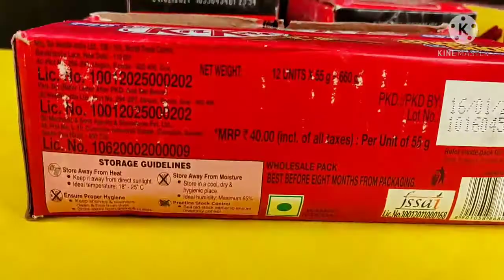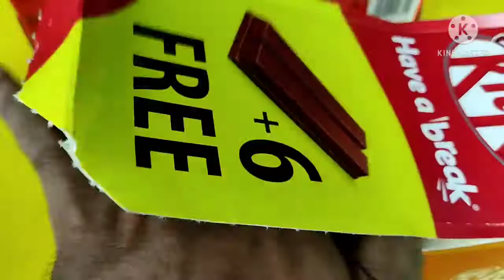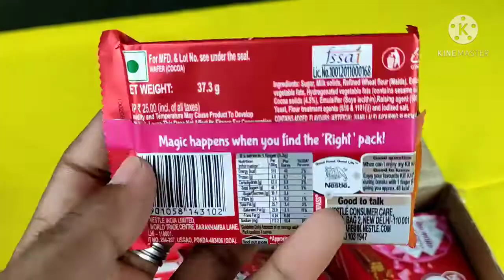যারা আমাদের কাছে বক্স ধরে চকলেট নিতে চান তাদের জন্য আজকের প্যাকেজটি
Hello ( হ্যালো) 🙋‍♂️
যারা আমাদের কাছে বক্স ধরে চকলেট নিতে চান
তাদের জন্য আজকের প্যাকেজটি 🥳🥳
আমাদের কাছ থেকে পণ্য ক্রয় করে পাচ্ছেন 20% ডিসকাউন্ট😱
তাই আর দেরি কিসের🙂🤤
লুফে নিন আপনার পছন্দের চকলেট 🥰
অরিজিনাল বিদেশী সকল ব্রান্ডের চকলেট আমাদের কাছ থেকে সংগ্রহ করুন নিশ্চিন্তে

অডার করার জন্য কল করুন এই নাম্বারে
 সকাল ১০টা - বিকাল ৮টা

বি: দ্র: আমাদের কাছ থেকে 2 হাজার টাকার প্রোডাক্ট কয় করলেই পাচ্ছেন আকর্ষণীয় একটা গিফট আইটেম 🥰 (শর্ত প্রযোজ্য)